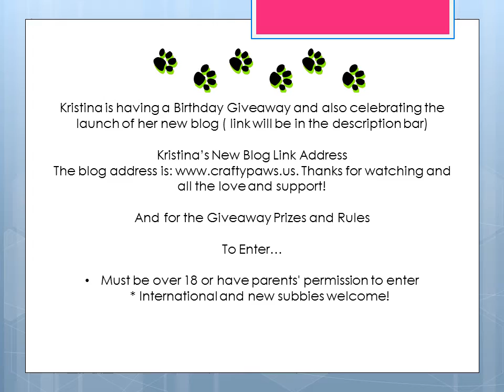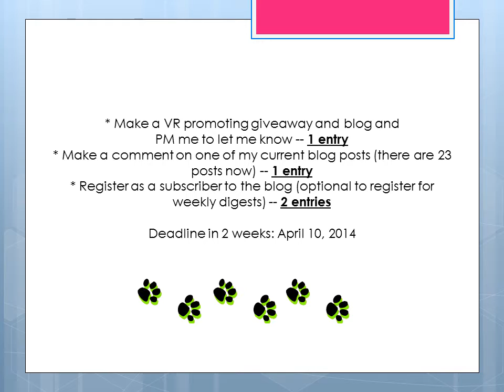VR - Birthday and Blog (CraftyPaws.us) Launch Giveaway!